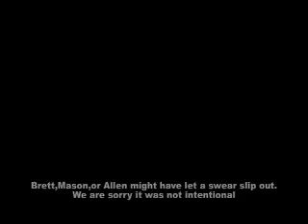North Andover Knightly Ep.3 part 2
Part one of the grueling, epic show that is North Andover Knightly. Watch Mason Marino and his band of camera men go on epic journeys to save the world!